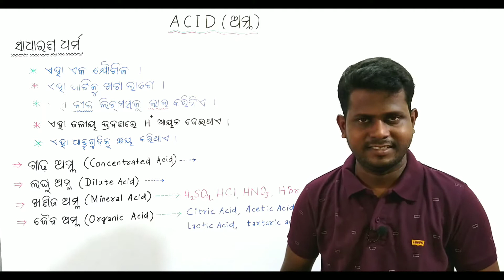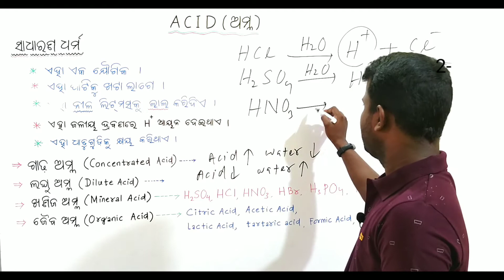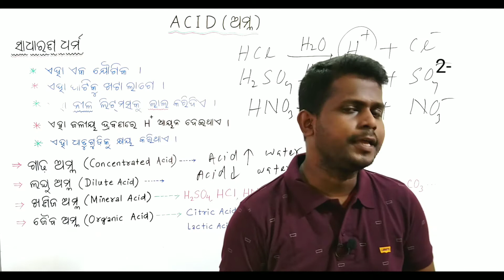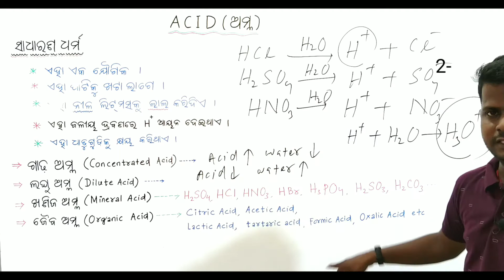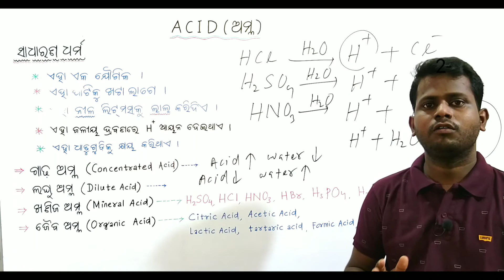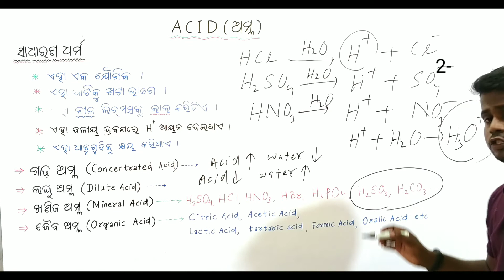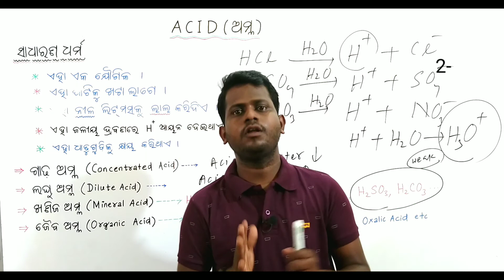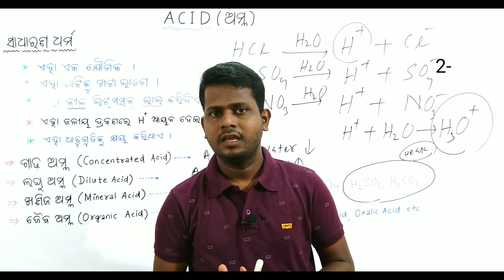Acid ଅମ୍ଳ Class 10 Odia Medium ଦଶମ ଶ୍ରେଣୀ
Topics covered :

Dear Students
In the above uploaded video you will learn about .Acid
What is an acid
General properties of Acid .

ଅମ୍ଳ ଓ ଏହାର ସାଧାରଣ ଧର୍ମ